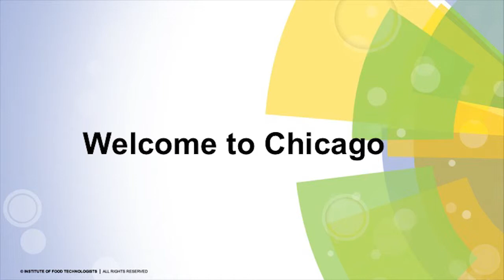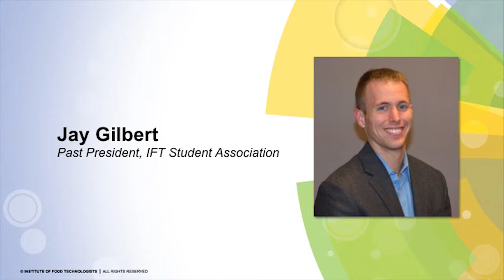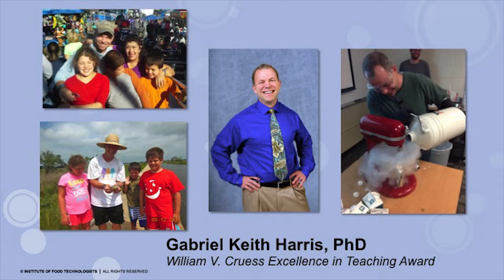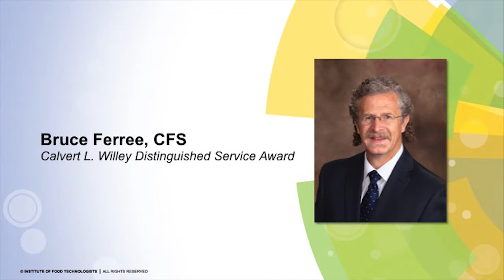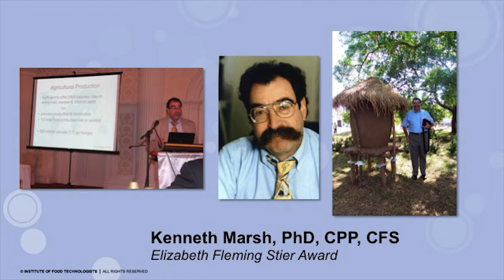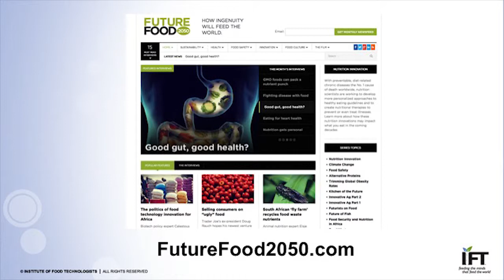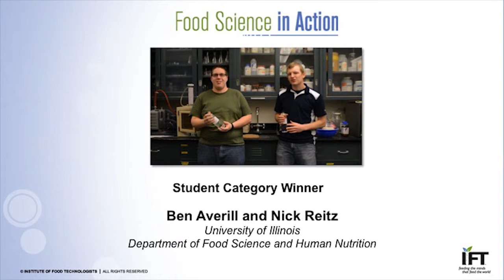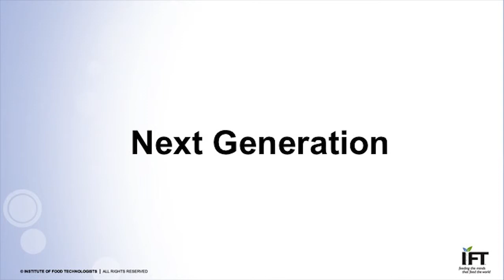IFT15 Awards Ceremony